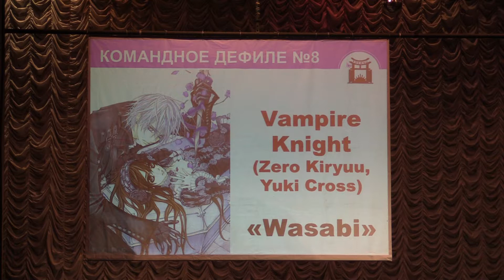Тогучи май 2018 КОМАНДНОЕ ДЕФИЛЕ № 8 Vampire Knight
Тогучи май 2018 КОМАНДНОЕ ДЕФИЛЕ № 8 Vampire Knight (Zero Kiryuu, Yuki Cross) - "Wasabi" косбенд, Минск